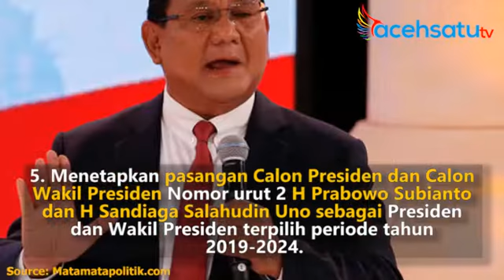VIRAL, 7 Tuntutan Prabowo-Sandi: Jadi Presiden atau Pemilu Ulang!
Berikut 7 tuntutan yang mereka ajukan ke MK sebagaimana dirangkum detikcom dari berkas gugatan, Minggu (26/5/2019):

1. Mengabulkan permohonan pemohon seluruhnya.

2. Menyatakan batal dan tidak sah Keputusan KPU Nomor 987/PL.01.08-KPT/06/KPU/V/2019 tentang Penetapan Hasil Pemilu Presiden, Anggota DPRD, DPD tentang Rekapitulasi Hasil Penghitungan Perolehan Suara Nasional di Tingkat Nasional dan Penetapan Hasil Pemilihan Umum Tahun 2019.

3. Menyatakan Capres Joko Widodo dan KH Ma’ruf Amin terbukti secara sah dan meyakinkan melakukan pelanggaran dan kecurangan pemilu secara terstruktur, sistematis dan masif.

4. Membatalkan (mendiskualifikasi) pasangan calon presiden dan wakil nomor urut 01, Presiden H Joko Widodo dan KH Mar’uf Amin sebagai Peserta Pilpres 2019.

5. Menetapkan pasangan Calon Presiden dan Calon Wakil Presiden Nomor urut 2 H Prabowo Subianto dan H Sandiaga Salahudin Uno sebagai Presiden dan Wakil Presiden terpilih periode tahun 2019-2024.

6. Memerintahkan kepada Termohon (KPU) untuk seketika untuk mengeluarkan surat keputusan tentang penetapan H Prabowo Subianto dan H Sandiaga Salahudin Uno sebagai presiden dan wakil presiden terpilih periode tahun 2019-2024.

atau:

7. Memerintahkan Termohon (KPU-red) untuk melaksanakan Pemungutan Suara Ulang secara jujur dan adil di seluruh wilayah Indonesia, sebagaimana diamanatkan dalam Pasal 22e ayat 1 UUD 1945.